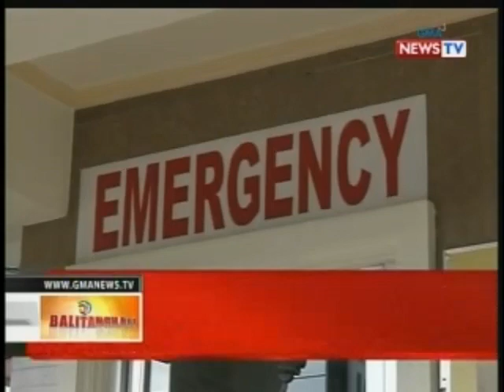Naputol na turnilyong nagkakabit sa rim ng gulong sa katawan ng bus, sanhi ng pagtagilid ng SSCI bus